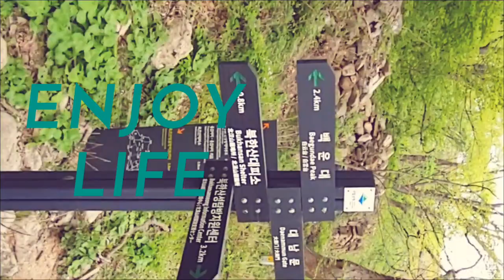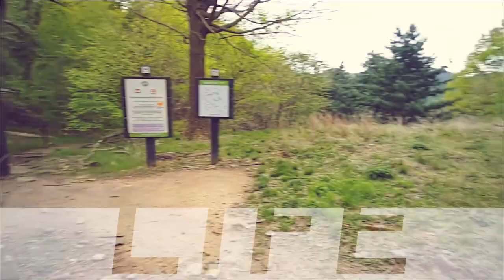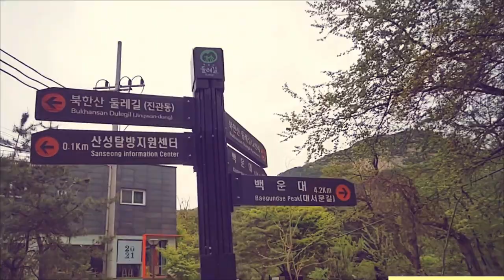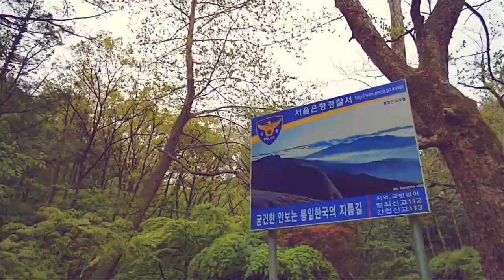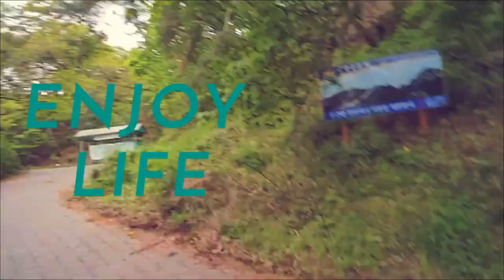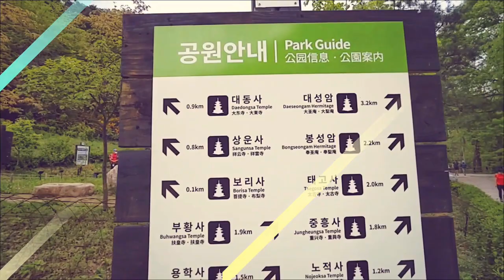Hiking in Seoul, Korea visiting [Mount Bukhansan] National Park (북한산국립공원)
Bukhansan national park 북한산국립공원,
bukhansan national park opening hours, bukhansan national park hiking,
bukhansan